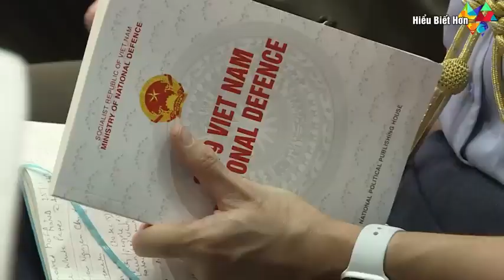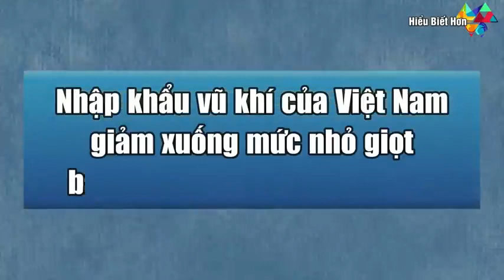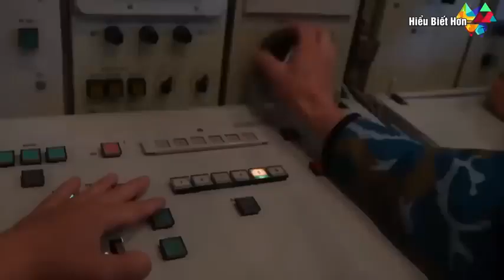Việt Nam hưởng lợi khủng sau nhiều thập kỷ trung lập giữa các ông lớn